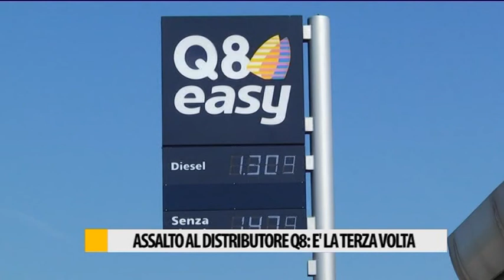Occhio alla NOTIZIA 22 Maggio 2017